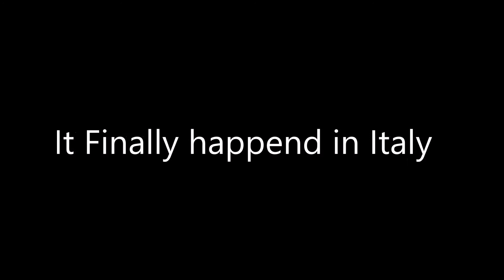Kim Kardashian and Kanye West wedding leak video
WOW Kim Kardashian
 Have done it again to Kanye West few hours ago after previous divorces:
 watch the video for  full story.